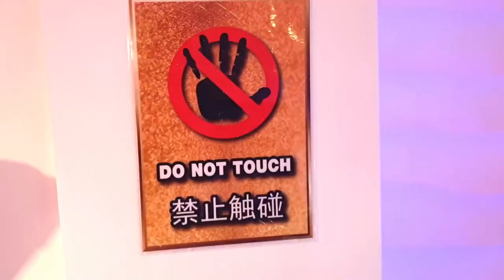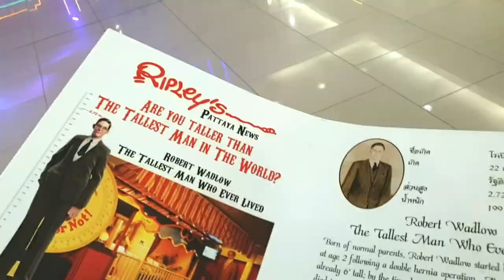The Scariest Mall in Thailand? 😱 Dare to Enter? 💀 Royal Garden Plaza, Pattaya Thailand 2024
After The One Bay Breeze Hotel Tour & Sizzler OMAD finds us at the top floor of Royal Garden Plaza Pattaya for part two of our Pattaya vlog. Is this the scariest mall in the world? Here you will find Ripley's Believe It or Not, Haunted Hospital and Wax Works with a Plethora of Other activities to keep you entertained! If you don't fancy paying, it is still worth a look as there are many things to see for free. There are a lot of scary monsters, dismembered bodies and scary dolls! You children might have nightmares!
🙏Thank you for joining us on this amazing Thailand trip! 🙏
🔗 *Timestamps:*
0:00 Intro Stuffed from Sizzler & Top Floor 🎬
1:02 Tallest Guy Ever Robert Wadlow
1:47 Haunted Hospital Area
2:37 Gruesome Bodies & More
4:31 Bumble Bee & Lets Bring Back Mammoths!
5:36 Soi Buakhao Walk at Night & Outro
💪 *Indulging on holidays is a treat, but it's time to return to a healthy lifestyle! If you're into keto, sugar-free delights, weight loss coaching, or training, reach out for affordable options. I even prepare and deliver keto goodies, and Thai keto dishes in Bangkok. Don't wait—message me to kickstart your journey to wellness! (P.S.: The magic happens when you take action, not just messaging!* 😄 🏋️‍♀️
🗺️ *Places in the video* 🗺️
*• Royal Garden Plaza*